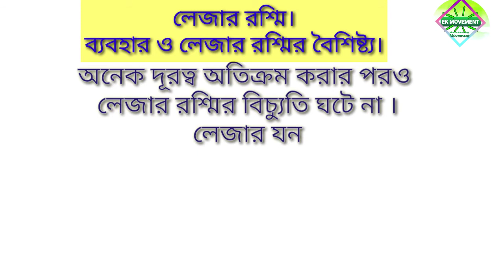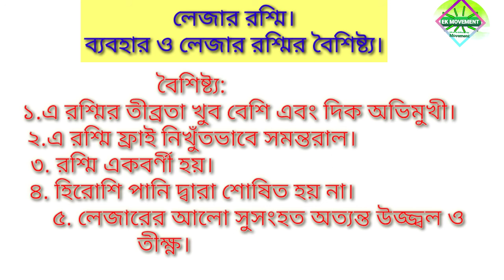লেজার রশ্মি ব্যবহার ও বৈশিষ্ট্য। LASER ,USES, PROPERTIES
laser bcswritten education bcs jobpreparation bcsexam, BCS preparation, BCS job